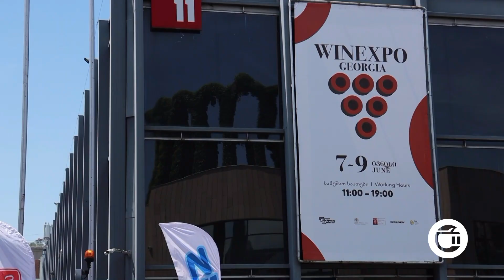თბილისში ღვინისა და ალკოჰოლური სასმელების მე-16 საერთაშორისო გამოფენა გაიხსნა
თბილისში ღვინისა და ალკოჰოლური სასმელების მე-16 საერთაშორისო გამოფენა WinExpo Georgia 2024  გაიხსნა. სამდღიანი ფესტივალი გარემოს დაცვისა და სოფლის მეურნეობის სამინისტროს ღვინის ეროვნული სააგენტოს მხარდაჭერითა და გამოფენების ცენტრის „ექსპოჯორჯიას“ ორგანიზებით იმართება.მასში, მსოფლიოს 8 ქვეყნის 200-მდე კომპანია მონაწილეობს. გამოფენაზე წარმოდგენილია ღვინისა და ალკოჰოლური სასმელების მწარმოებელი დიდი და საშუალო კომპანიები, მცირე მარნები,  ღვინის ტექნოლოგიები, შესაფუთი მასალები, მევენახეობა-მეღვინეობის მანქანა-დანადგარები  და სხვა.